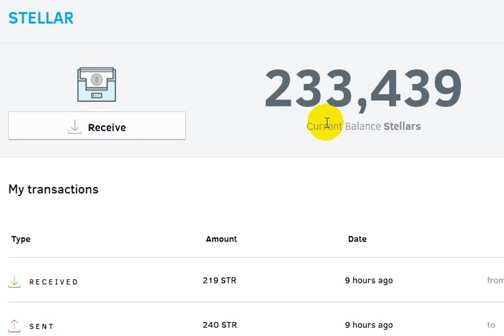Cara Mendapatkan Stellar Gratis